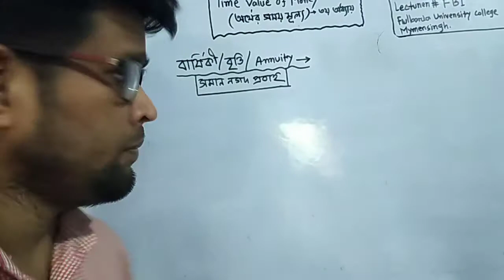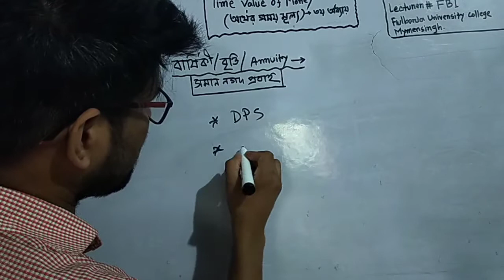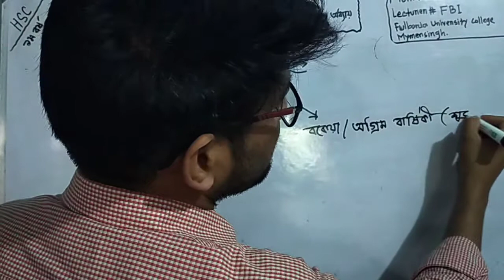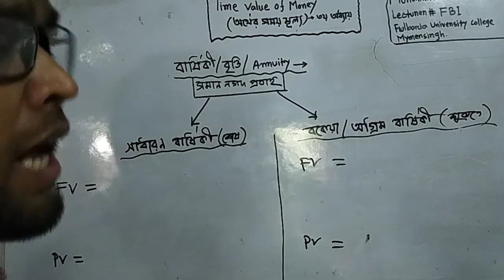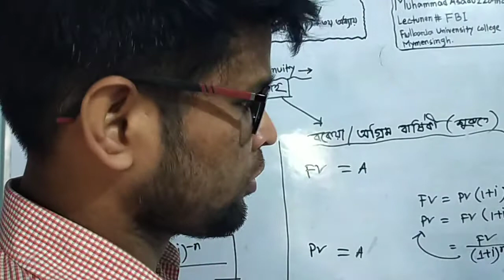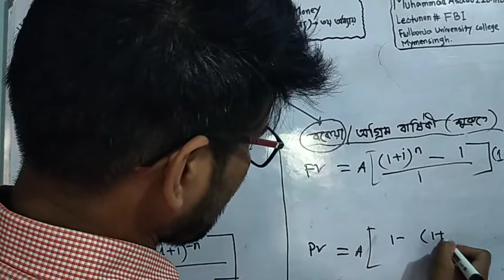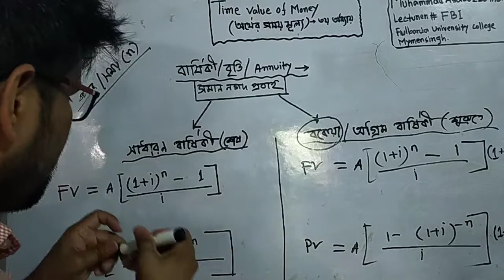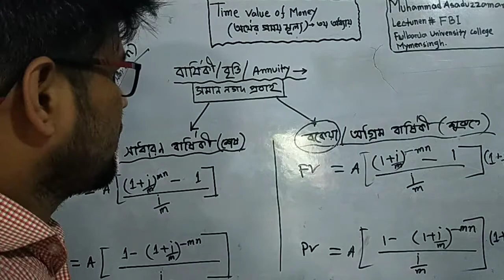ফিন্যান্স ১ম পত্র ঃঅর্থের সময় মূল্যঃ সমান নগদ প্রবাহ/বার্ষিকী/বৃত্তি/Annuity.